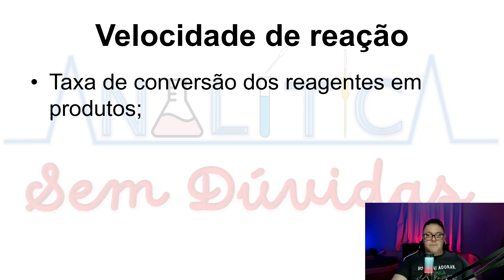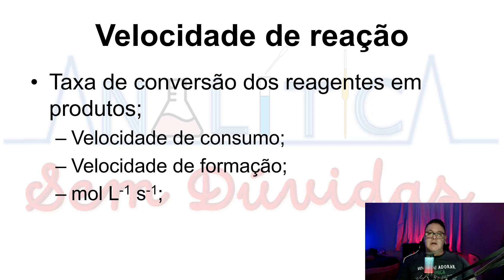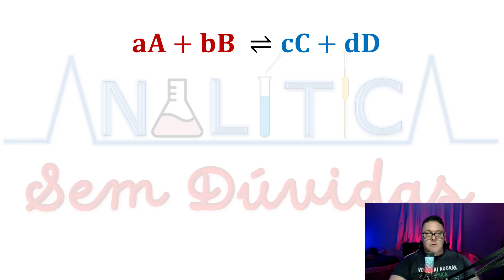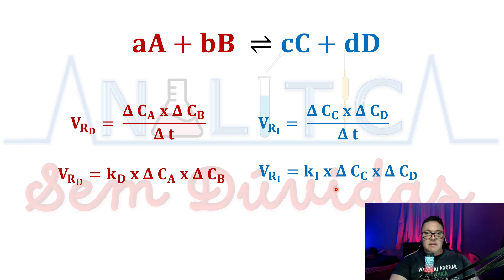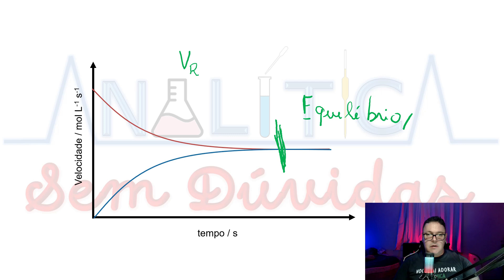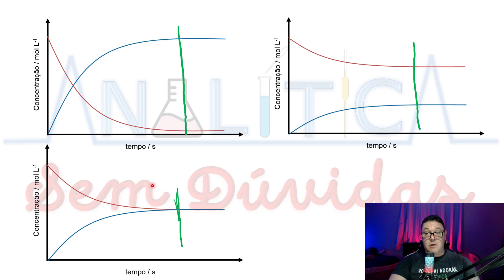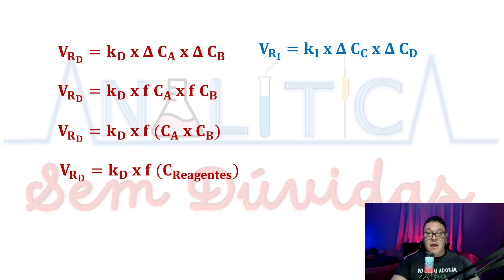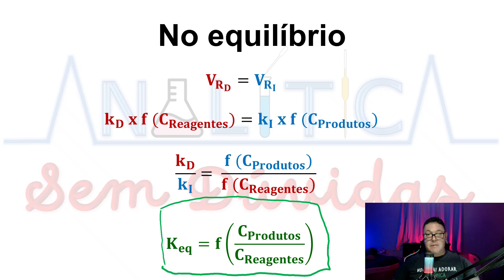Equilibrio Iônico - Introdução ao equilibrio.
Caso queria colaborar com o canal, use o botão valeu demais.

Curta a página no Facebook: @qasemduvidas

BlueSky: @qasemdúvidas

Threads:  @qasemdúvidas